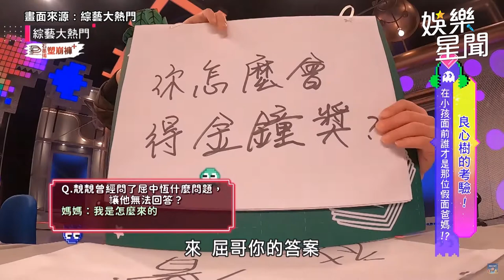女兒曾正經問「爸你有夢遺過？」屈中恆尷尬崩潰全場笑翻｜娛樂星聞